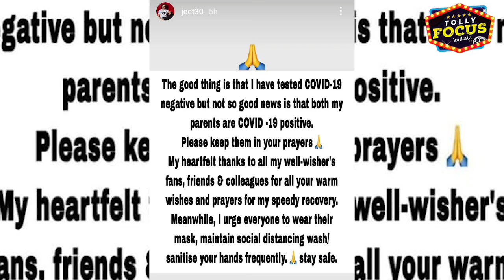জিৎ এর পরিবারে দুঃসংবাদ | Jeet | Family | Bad news